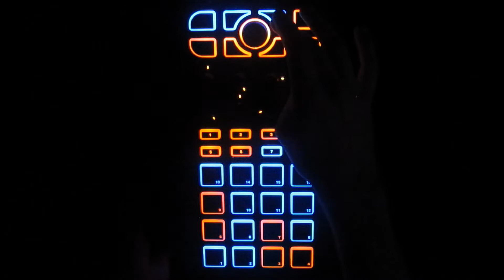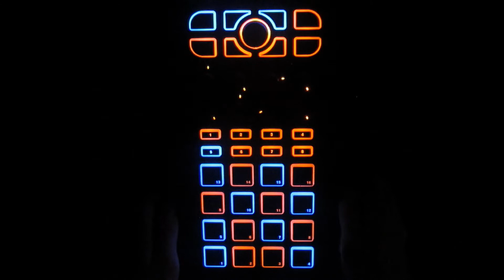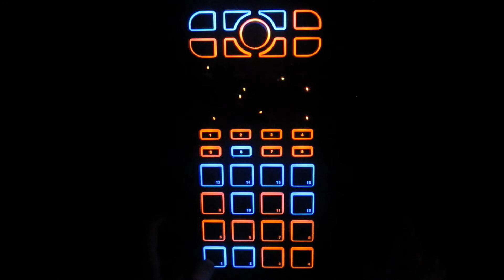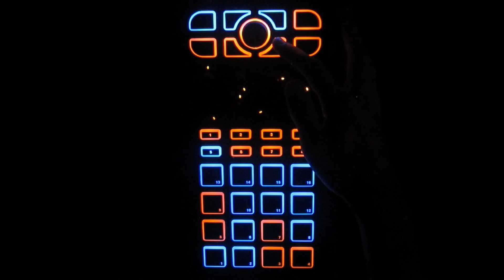Ras Music - Run Away Together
A new original EDM track I wrote. Featuring a slightly different video than normal. Enjoy!

I've also opened a page with information on commissioning me to write music or do an animation for you!